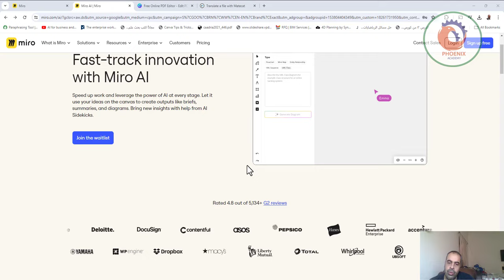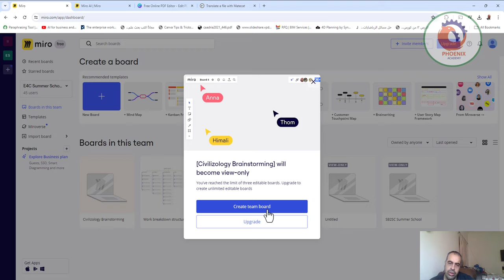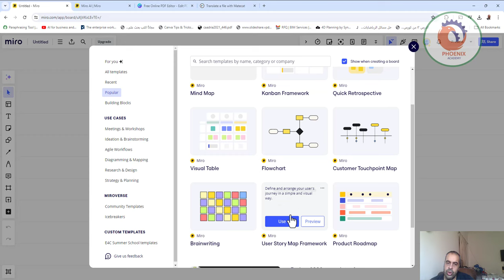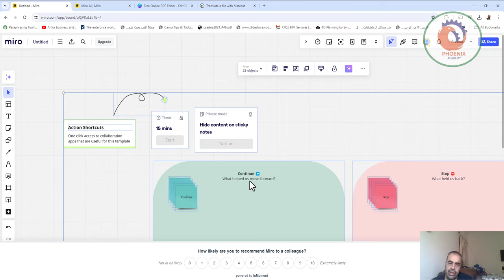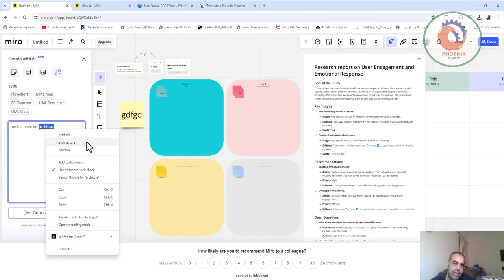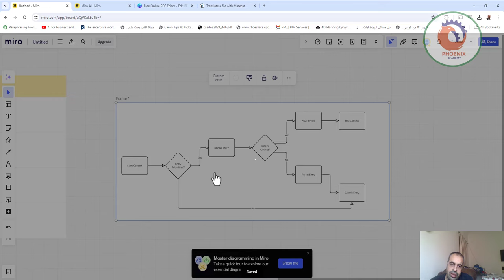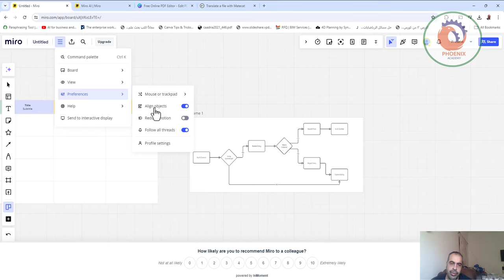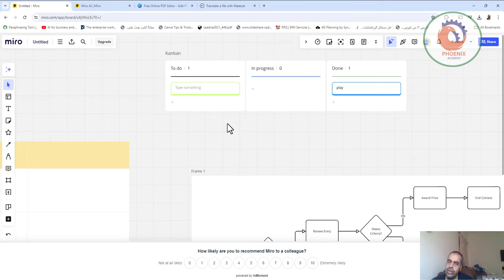Miro مساحة العمل التعاونية لفريقك عبر الإنترنت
❤️ روابط التواصل
✅ انستجرام